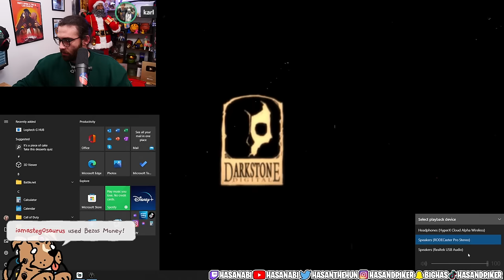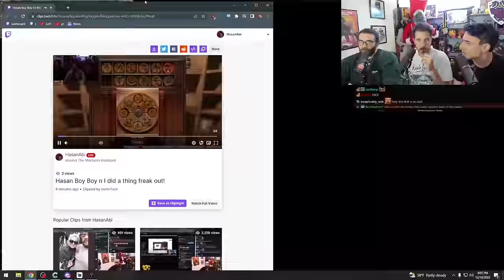Hasanabi plays The Mortuary Assistant with Alex and Aleksa [Part 1]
Hasanabi plays Mortuary Assistant with the aussies I did a thing and Boy Boy